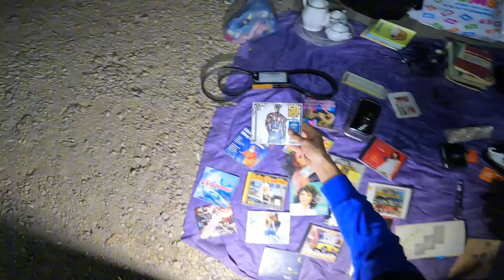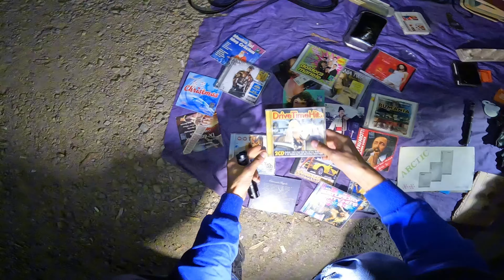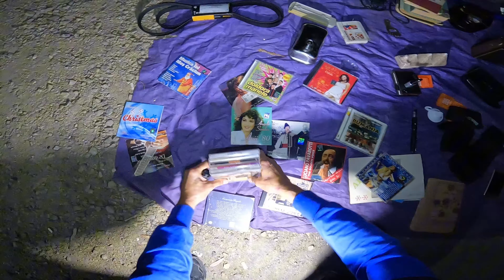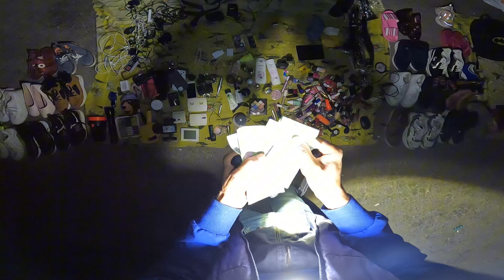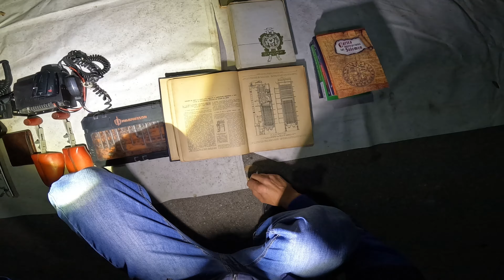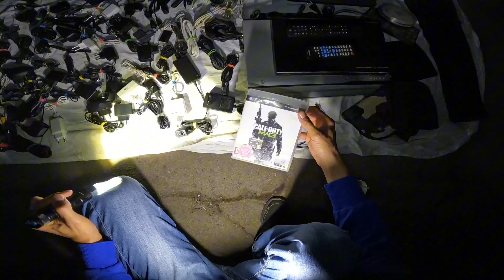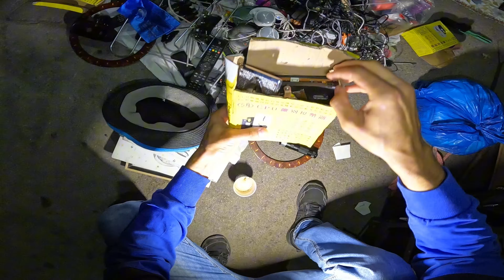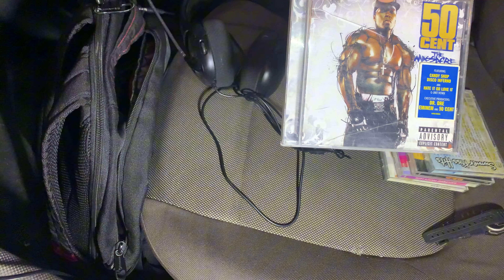CASTI DE PS4/PS5.... CELE MAI BUNE PRETURI LA💥OBOR BRAILA💥 Ep. 94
-Doar pe Vinted dau o parte din colectia mea 🔽🔽🔽
-Sunteți bine venit în grupul nostru de NOSTALGIE.
-Aici putem să ne amintim de lucrurile preferate ale copilăriei noastre, să ne împărtășim experiențele și să ne bucurăm de momentele de nostalgie împreună.
-Fiecare amintire are o poveste de spus, iar noi suntem aici să ascultăm și să ne reîntoarcem în timp, în lumea captivantă a NOSTALGIEI noastre.
-Să ne aducem împreună aminte de vremurile noastre frumoase din copilarie
-Unde se afla targul de vechituri sau OBOR BRAILA:⬇⬇⬇
-OBOR BRAILA NR 111b Șoseaua Râmnicu Sărat 84b, Brăila 810166, este deschis duminica intre orele 06:00 - 12:00📌
-Acest canal este numai despre târguri de vechituri în căutarea 📺 CRT Retro, 🎮Console Retro , 💻Pc-uri Vintage de peste 25 de ani si multe altele.☺
-Dacă ești interesant de videoclipurile mele, alătură-te cu o abonare și un LIKE! Multumesc🥰

-VA DORIM VIZIONARE PLACUTA.👀📺